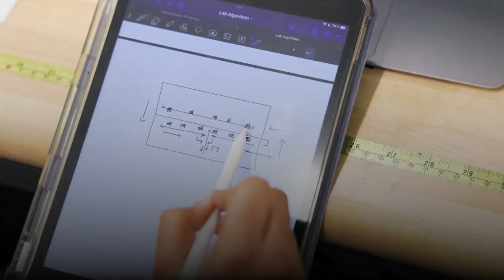Cube Crazy: Engineering students compete in robotics final 🤖💻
Fifty-three student teams in the College of Engineering vied for the chance to beat corporate sponsor, ASML in the annual Mechatronics robotics competition.